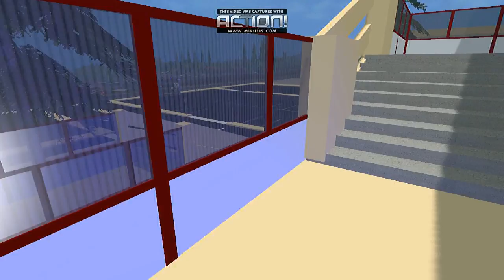[EP-16] La Vie D'un Pompier Professionnel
Seizième intervention du CS Bjorhnolm.
Motif de départ: Difficulté respiratoire
Moyen engagé : AR01
Les mods sont PRIVÉ pas de demande de lien merci

Chaine Masterromain88: (notre partenaire YTB )
Voila à la prochaine aimer, commenter, partager.

Musique utilisées
INTRO: Paris nous voilà BSPP
MILLIEU:
OUTRO: Paris nous voilà BSPP
Ciao les potos.